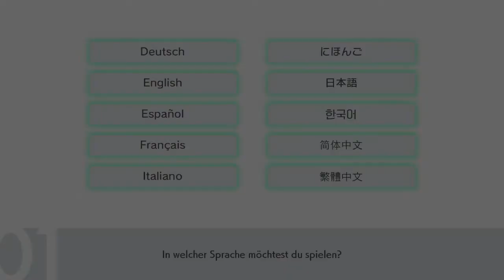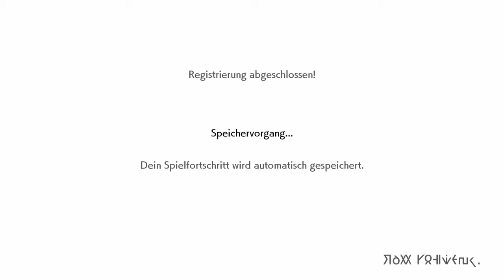Let's Play Pokémon Schild #1 | Ein Abenteuer beginnt !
Es ist das erste und aufregendste Projekt für mich. Nicht nur wegen des Videos, sondern auch wegen des Zockens.
Ich habe soooo heftig Bock auf dieses Spiel und hoffe ihr könnt mein Let's Play genießen.
Ich gebe mir allerbeste Mühe und hoffe sehr das es euch gefallen wird.
Der Hintergrundton ist noch etwas leise, aber das werde ich in den nächsten Videos verbessern :-)